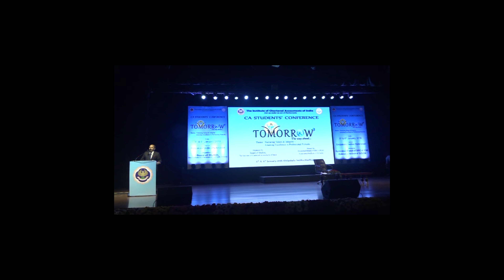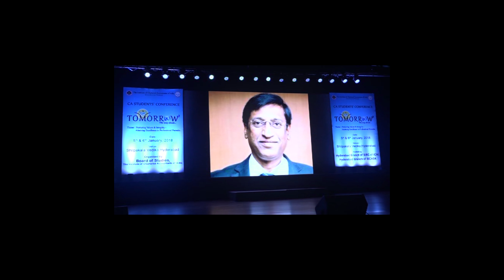CA Profession - The way ahead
How the Chartered Accountancy profession will succeed in current scenario,
The session was given by CA P R Ramesh, Chairman of Delloite Haskins and sells LLP  at CA Students' Conference - "TOMORROW_The way ahead" held in Hyderabad. Hosted by  Hyderabad Branch of Southern India Chartered Accountants Students' Association (SICASA)